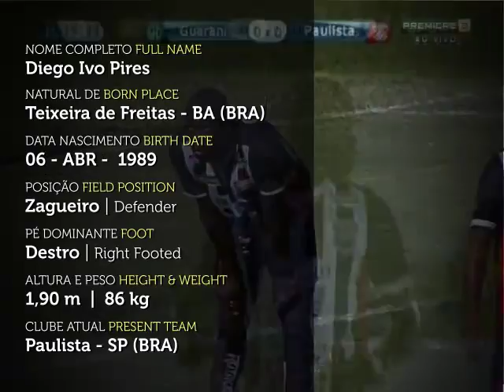Diego Ivo - Zagueiro (2012) | melhoresmomentos.net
Melhores momentos do zagueiro Diego Ivo Pires, 22 anos, atuando pela equipe do Paulista de Jundiaí durante o Campeonato Paulista Série A1 - 2011